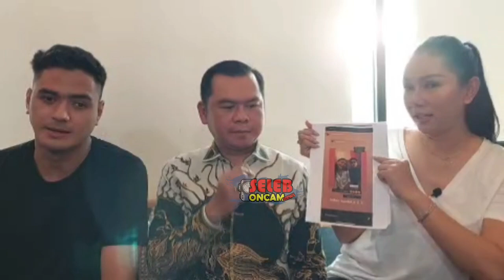KALINA OKTARANI TEGAS BANTAH TUDINGAN VICKY PRASETYO SOAL VIDEO CALL S3X